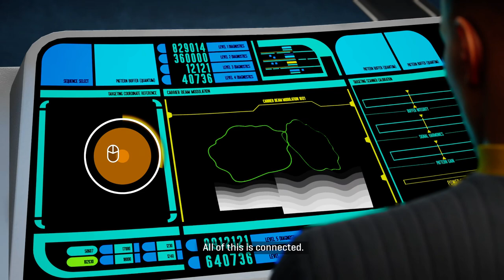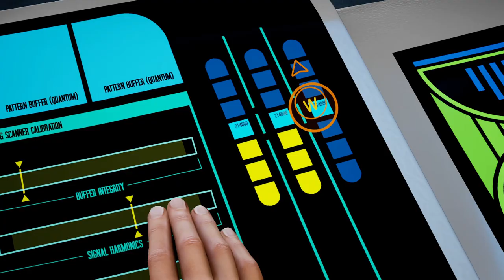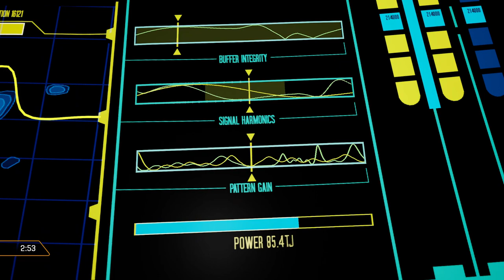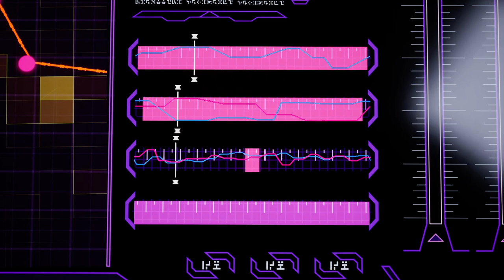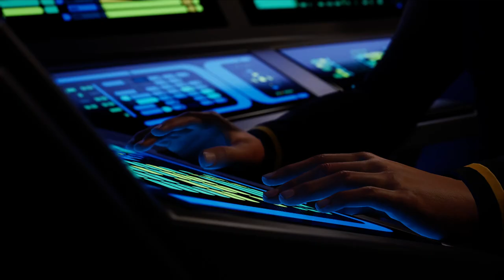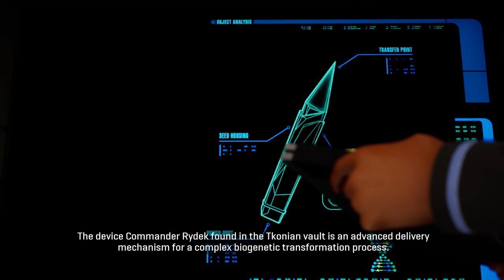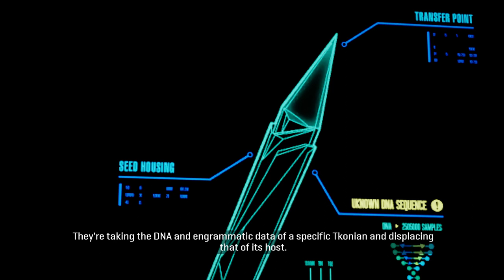Star Trek Resurgence - #05 The Transporter Issue (Gameplay, Steam Release 2024)